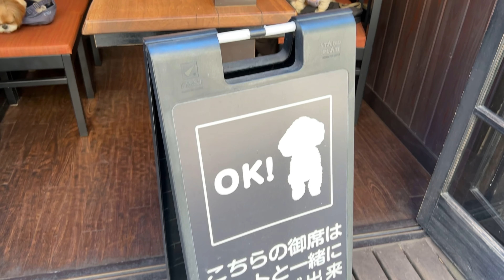【初公開】犬とソロキャンリアルな1日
愛犬家の方に見ていただきたいキャンプ動画です！！

🐶もぐにこより🐶

皆さまの１日が素敵なものになりますように✨